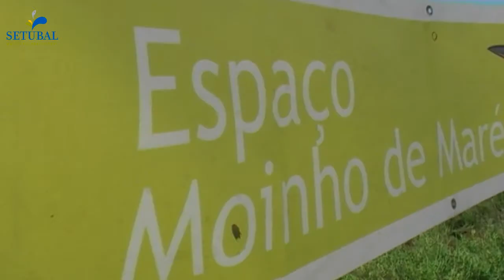Observanatura na Herdade da Mourisca